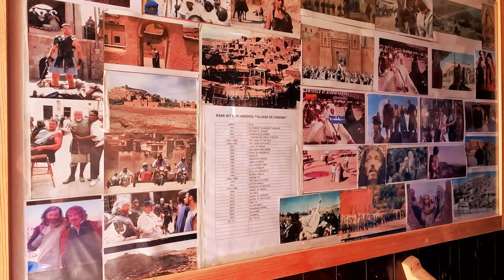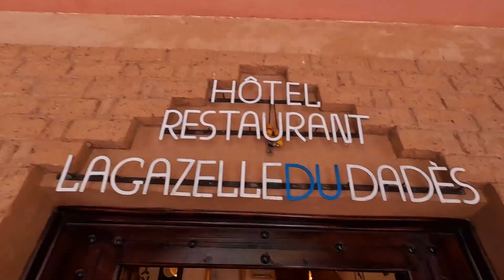【モロッコ】3日間のサハラ砂漠サファリツアーに参加するよ！初日からモロッコ圧巻の連続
いつも見てくれてMuchas gracias!

スコットランドで8時間のトランジットから始まり
スペインでは16時間のトランジットに空港泊。おまけに飛行機を乗り過ごすという贅沢すぎる時間を過ごし
舞台はいよいよアフリカ大陸モロッコへ！
ここからのモロッコ編もぜひお楽しみに！

また世界のどこかで！
Bis bald!